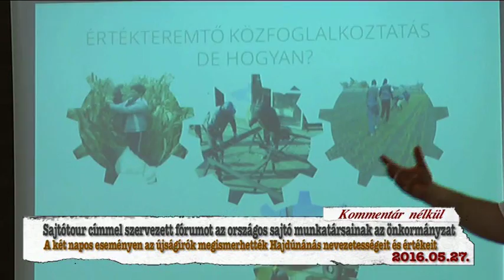Hajdúnánási Televízió: Sajtótour címmel szervezett fórumot az önkormányzat 2016.05.27.